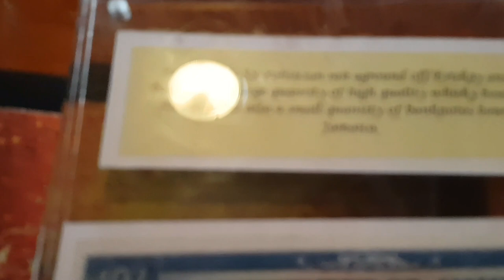𝖂𝖍𝖎𝖘𝖐𝖞 𝕲𝖆𝖑𝖔𝖗𝖊, 𝕬𝖒 𝕻𝖔𝖑𝖎𝖙𝖎𝖈𝖎𝖆𝖓, 𝕴𝖘𝖑𝖊 𝖔𝖋 𝕰𝖗𝖎𝖘𝖐𝖆𝖞, 𝕰𝖝𝖕𝖑𝖔𝖗𝖎𝖓𝖌 𝕾𝖈𝖔𝖙𝖑𝖆𝖓𝖉'𝖘 𝕳𝖎𝖘𝖙𝖔𝖗𝖞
The real story of Whisky Galore, that books and films were based on. We visit the area where the Am Politician sank, to learn of wartime Eriskay.

Feel free to join me on Facebook and Instagram- Exploring Scotland's history.